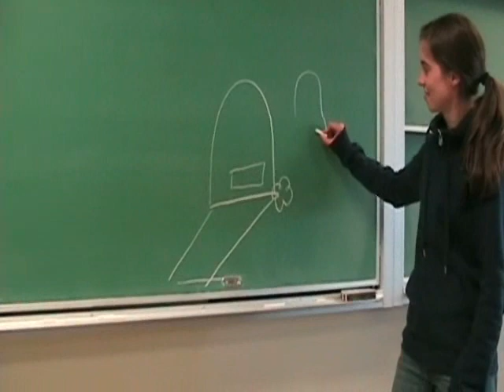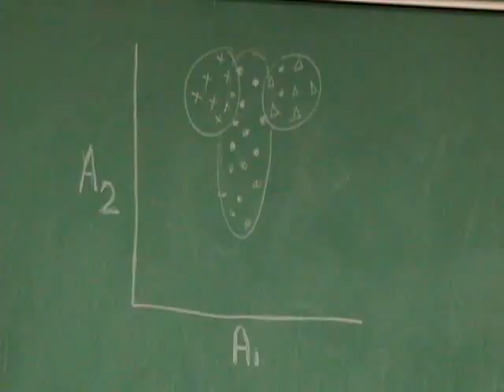Plant Ecology!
Sis's vid fo claz